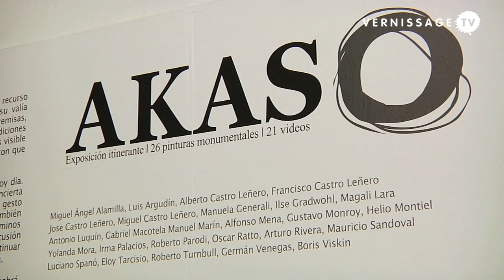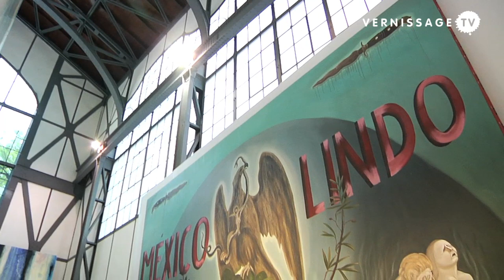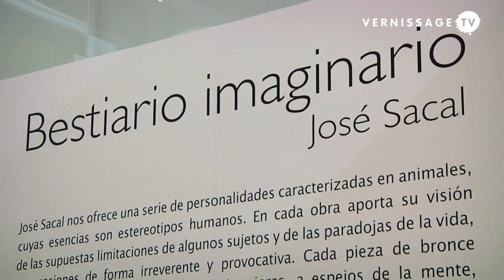AKASO. Contemporary Mexican Art at Museo Universitario Chopo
| AKASO is a collection of contemporary Mexican art. It consists of 26 monumental paintings and 21 videos and is complemented by a documentary film about the creative process of the artists and the project, and a TV series. The exhibition runs until 10 August at the Museo Universitario Chopo.